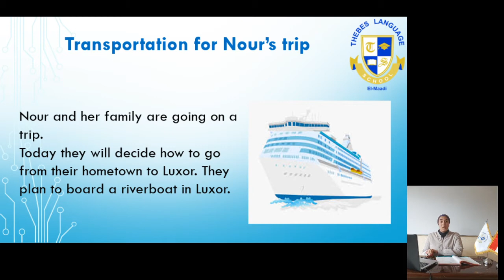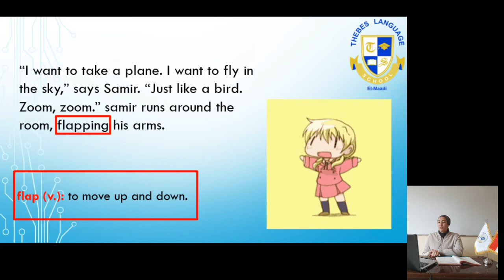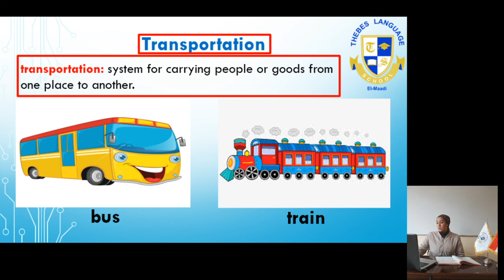Pr 2 Discover ch2 lesson 3